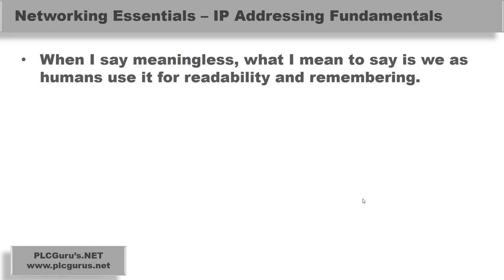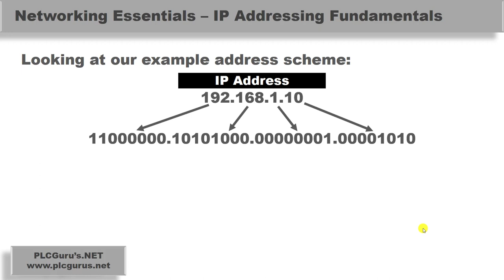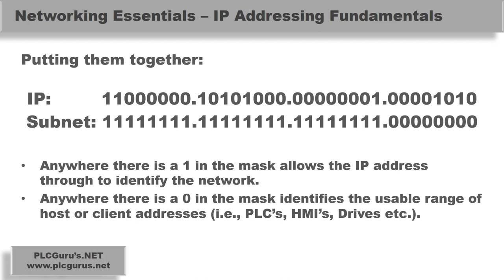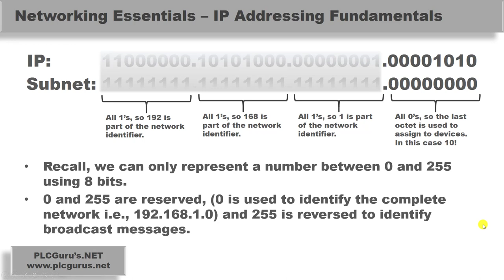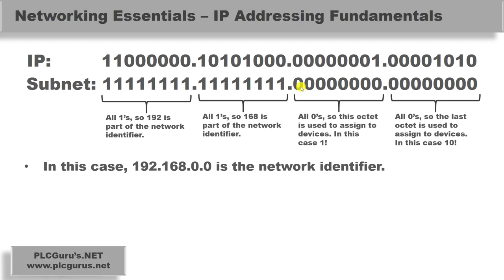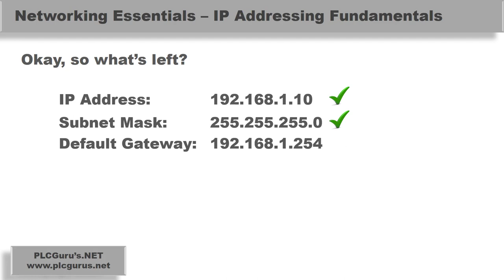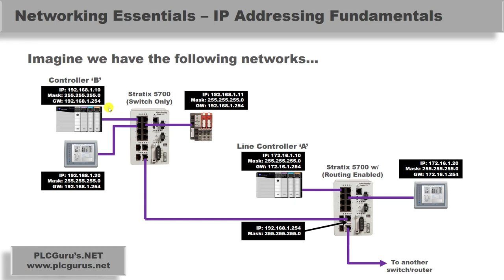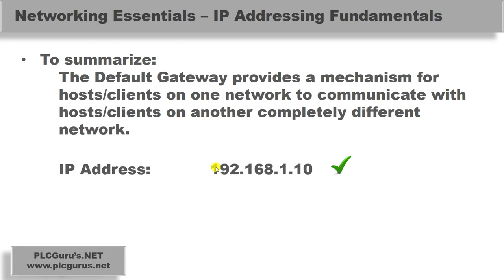PLCGurus.NET - IP Addressing Fundamentals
In this video I explain in explicit detail what an IP, Subnet and Default Gateway address is.

Become an official PLCGuru.NET supporter and get one of your very own PLCGurus.NET T-Shirt or some other great swag from our swag shop!